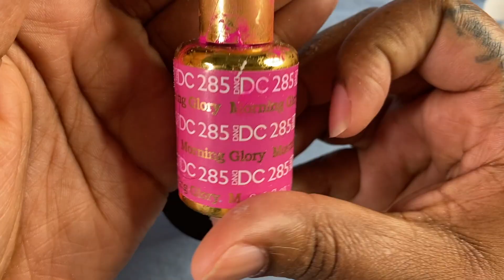Pink 90s Valentine’s Day Acrylic Nails 💕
With Valentine’s Day slowly approaching I’ve decided to do an pink 90s inspired acrylic nail set. I live for the 90s and all of its nail designs so it would only be right have an all pink Valentine’s Day look. Don’t overthink it when you’re doing the nail design, just let your hand flow lol be one with the design 😂.

🌸 If you ENJOYED this video consider